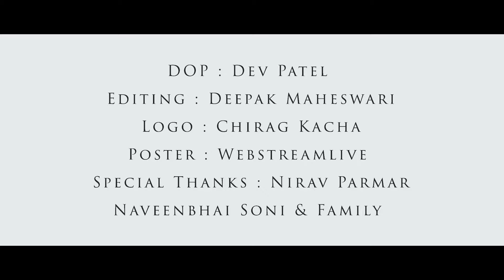Vahal No Dariyo _ Valam _ Mele Thi Cover by Santvani Trivedi _ New Gujarati Song _ Aakash Parmar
I'm on Instagram as @milanahir0. Install the app to follow my photos and videos.